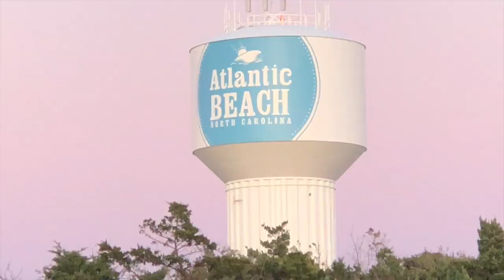Sea NC: Fly East for the Winter